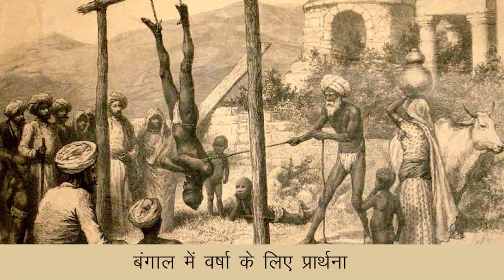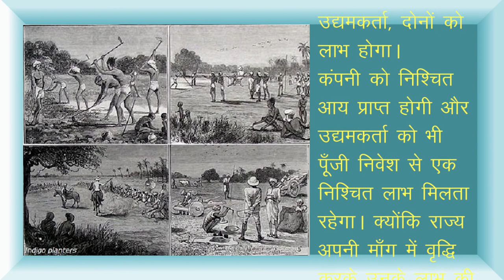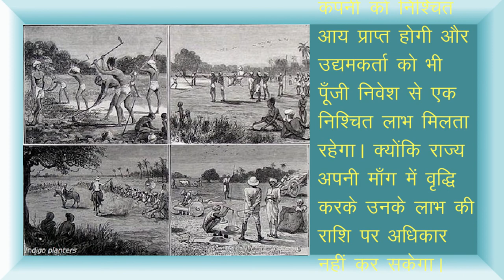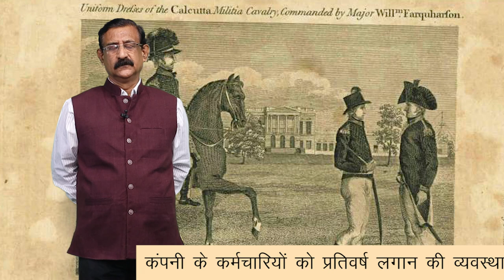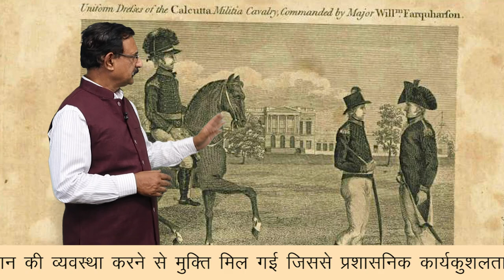CLASS 12th HISTORY | CHAPTER 10 | COLONIALISM AND THE COUNTRYSIDE